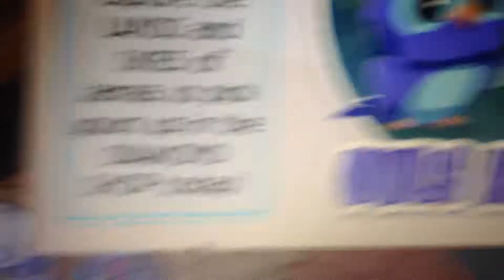Owls are here Animal Jam and cool Glitch!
There is a cool glitch on AJ and owls are here!